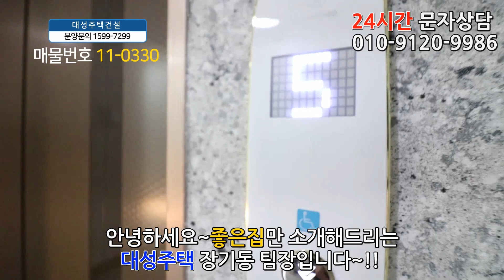양천구신축빌라 33평 목동역세권+초대형 테라스+큰방3개+강북횡단선 최고의 호재+양천구아파트 반값분양!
◆서울특별시 양천구 목동에 있는 신축빌라입니다

☆위치는 5호선 목동역에서 도보 10분정도 거리에 있구요.

★학교는 정목초교,영도초교,영도중,강서고가 근방에 있습니다

♥ 양천구 - 목동빌라매매 ♥

 ☆전세도 가능합니다!☆

◈ 실입주금: 1억8천만원  ◈전세시 입주금:7천만원
◈ 구 조 : 방3 욕실1 발코니1 테라스1
◈ 평 형 : 33평형
◈ 교 통 : 목동역 도보10분
◈ 입 주 :즉시입주